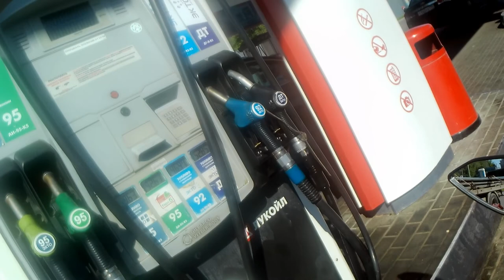МОТО БОРЩ- МОТОБУДНИ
Покатушки , мотобудни
Ситуации
Пробки
Ошибки